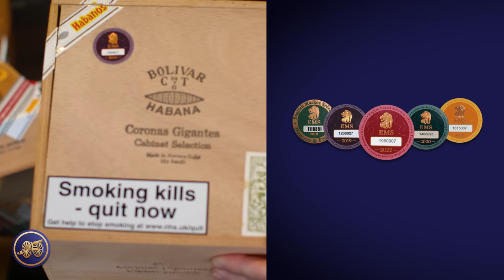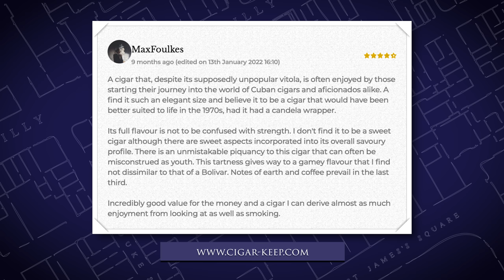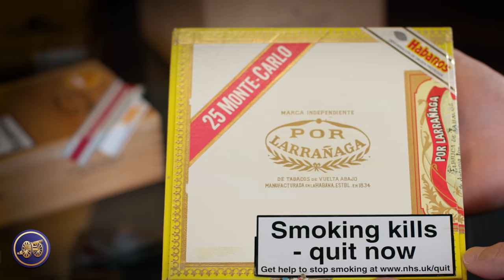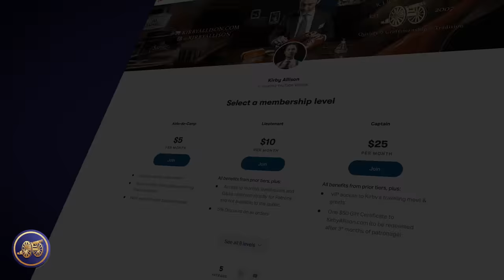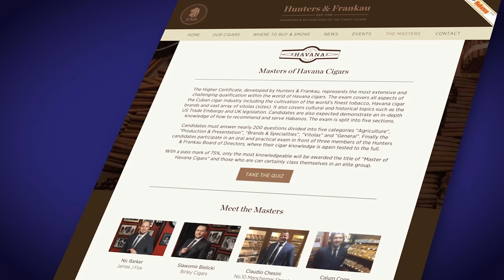The Woman in Charge of Cuban Cigars | Jemma Freeman Of Hunters & Frankau | Kirby Allison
In today's video, Kirby Allison has the distinct privilege of sitting down to chat and enjoy a cigar with legend of the cigar industry, Jemma Freeman. Jemma is the current chairman of Hunters & Frankau. Established in 1790, the company are the Exclusive UK Distributor for all Havana cigars (Habanos) as appointed by Habanos S.A., the Havana-based company responsible for distributing Cuban tobacco products worldwide.

Jemma discusses the state of the cigar world, what the future holds, and the incredible cigars that she enjoys so much.

For more information on Hunters & Frankau, visit their website.